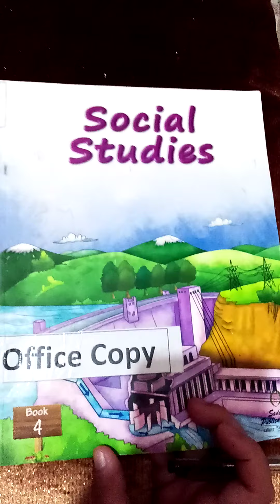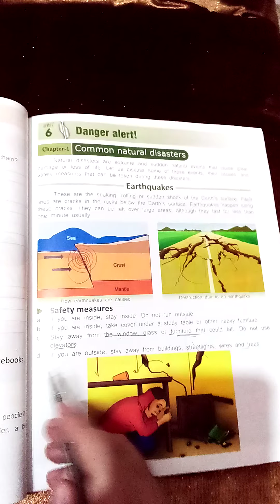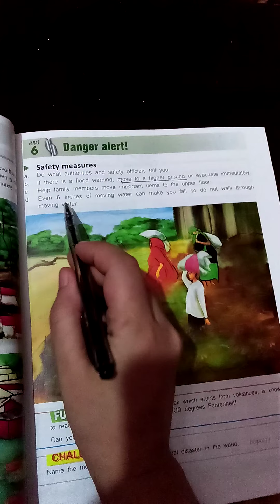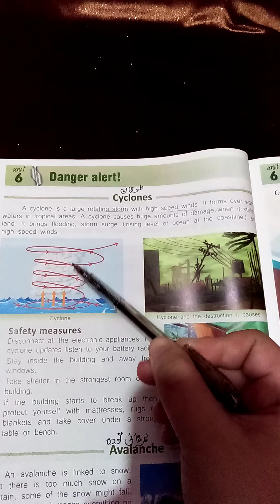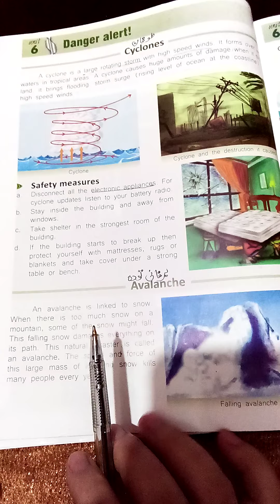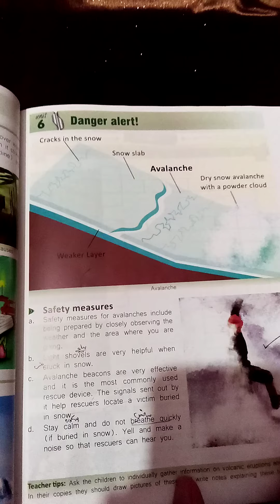Class 4 - Social Studies (Unit# 6 Danger Alert)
Class: 4
Subject: Social Studies
Unit: 2 (The Past and Us)
Google Classroom Code: kc3vljj

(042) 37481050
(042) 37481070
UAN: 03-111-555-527